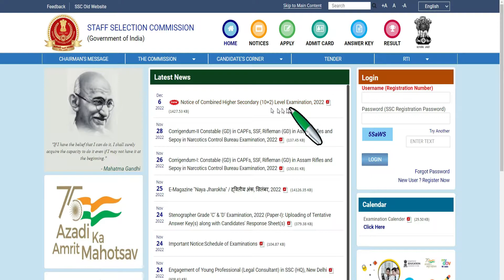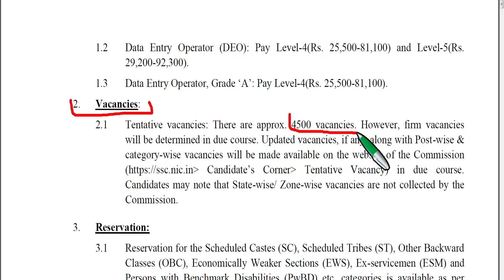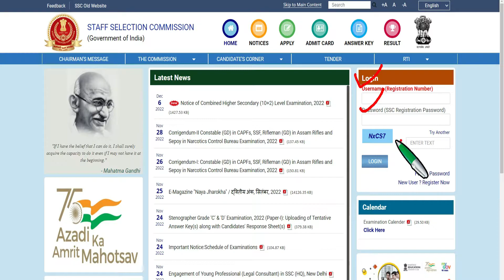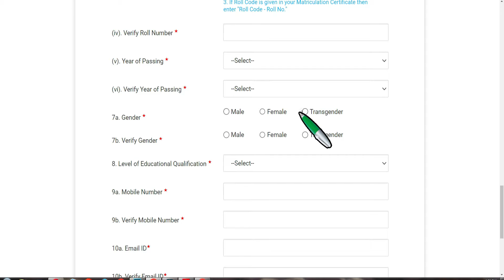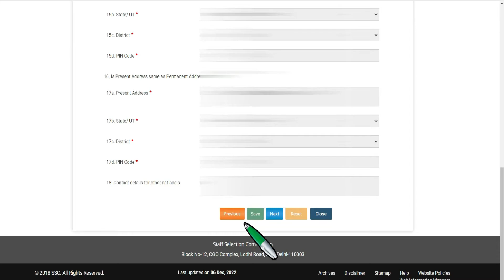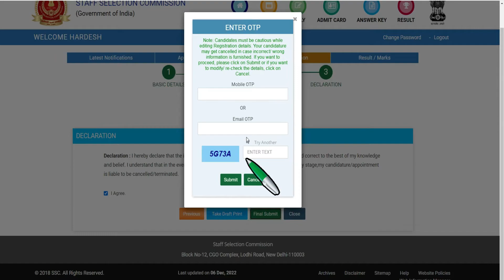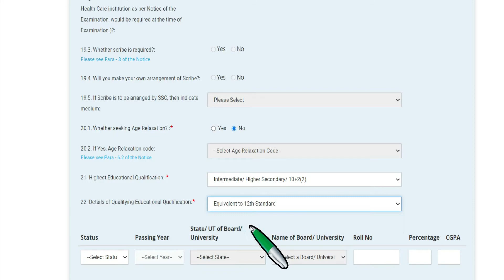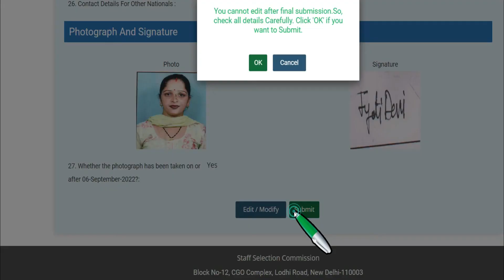ssc chsl ka online form kaise bhare 2022 mobile se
ssc ka online form kaise bhare 2022 | ssc cgl ka online form kaise bhare 2022 mobile se

ssc chsl ka form kaise bhare 2023
ssc chsl form kaise bhare 2022
ssc chsl online form kaise bhare
how to fill ssc chsl form online 2023
how to fill ssc chsl form 2022 in mobile
ssc chsl form me photo me date kaose daale
12th equivalent certificate after diploma
how to apply ssc chal form
ssc chsl form kaise bharae
chsl form filling
ssc chal form mobile se kaise bhare
ssc online form 2022 kaise bhare
ds helping forever
how to fill scc chsl online form 2022
ssc chsl 10+2 form
ssc chsl deo online form 2022
ssch chsl ldc online form 2022
ssc chsl 2022 online form kaise bhare

Disclimer :-